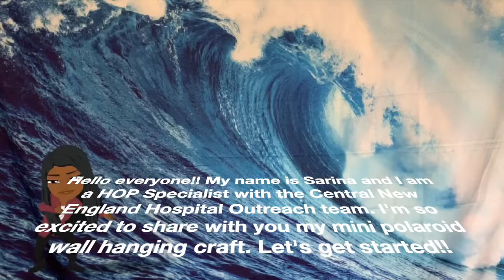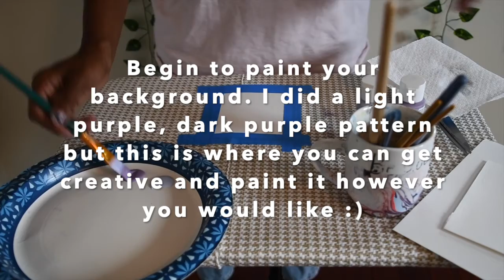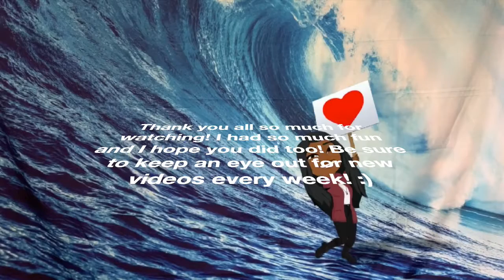Polaroid Painting with Sarina from HOP